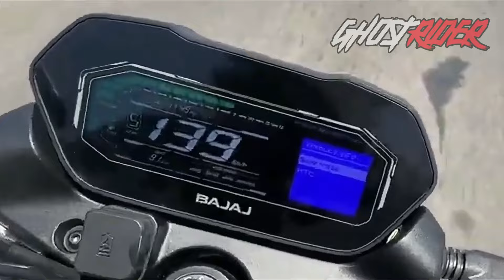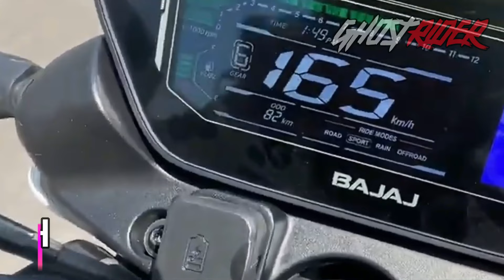NS 400 VS DOMINAR 400 | 0 TO 100 | TOPSPEED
bajaj pulsar ns 400 vs bajaj dominar 400 0 to 100 topspeed battle